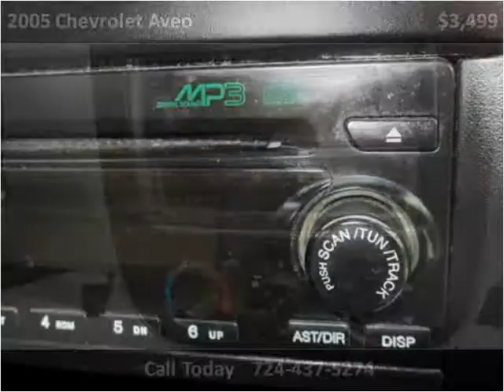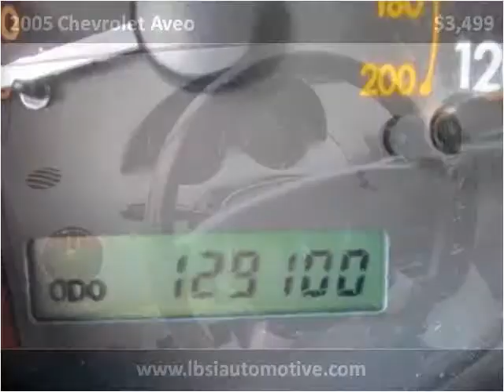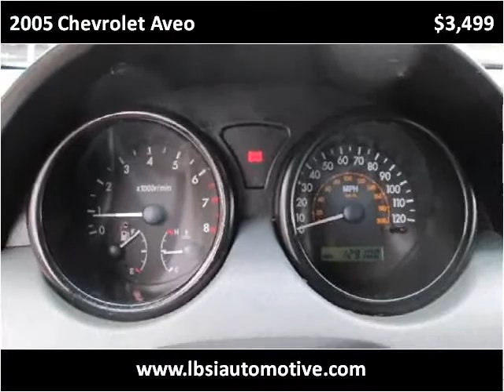2005 Chevrolet Aveo Used Cars Uniontown PA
This 2005 Chevrolet Aveo is available from LBSI Automotive LLC.